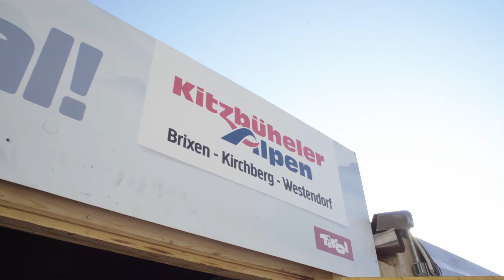Kitzbüheler Alpen Hüttenzelt - Signal Iduna Park - Dortmund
Ein Stück Tirol in Dortmund | Mit regionalen Brixentaler Schmankerln und uriger Musik geht es nach den Heimspielen des BVB gewaltig rund im Kitzbüheler Alpen Hüttenzelt. Bis in die Abendstunden wir ausgelassen gefeiert.